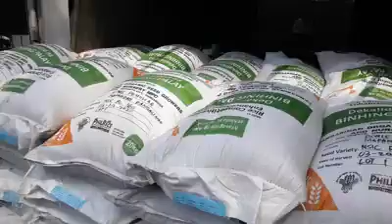Libreng Binhe galing sa DA2020